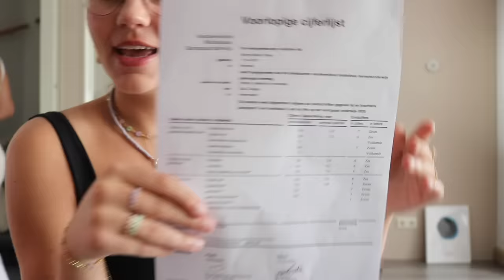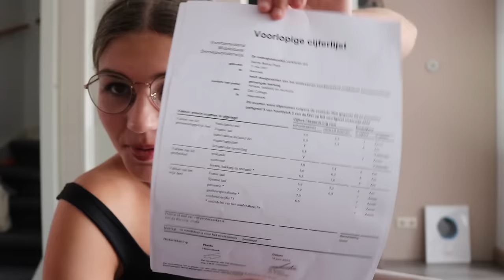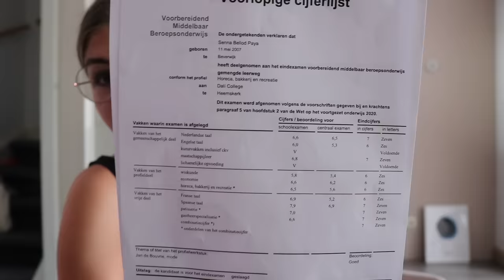DE DAG VAN DE EXAMENUITSLAG | SENNA BELLOD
Spannende dag, want ik word gebeld of ik gezakt of geslaagd ben! heel de dag wachten in spanning op het belletje. Laat even weten wat jullie van de serie vonden en voor als je examen hebt gedaan, of jullie zijn geslaagd?! Veel kijk plezier xxxx